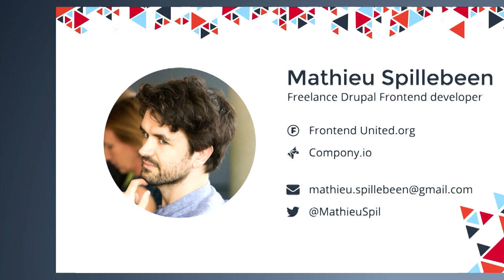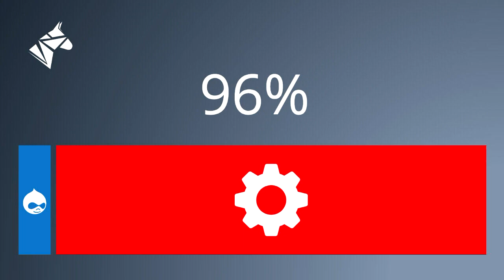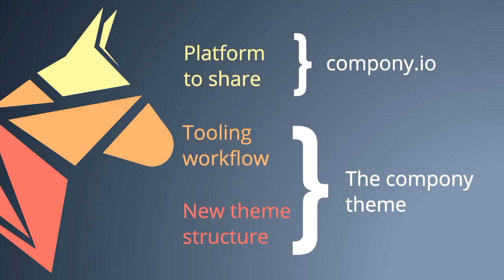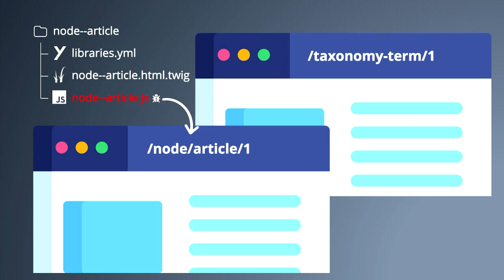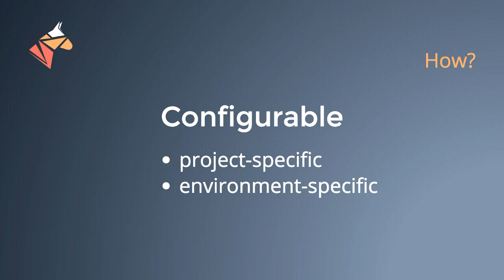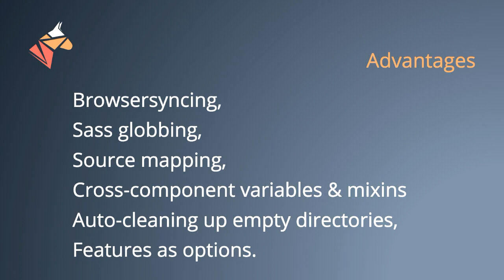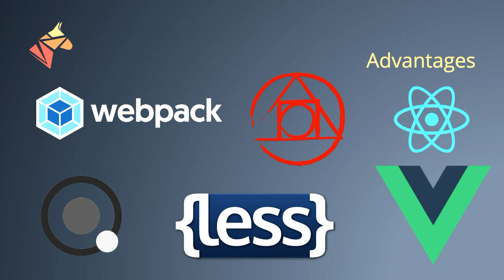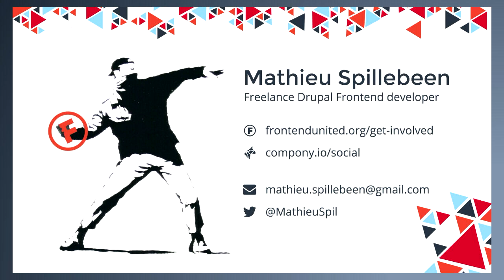"The future of Drupal theming?" - Mathieu Spillebeen (DrupalSouth Hobart 2019)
Mathieu Spillebeen

Session outline:
What if you don't need to decouple, to have some fun?
What if you could make your CSS and JS over 90% more lean, with just a slice of opinion?
What if the theming layer, is actually in your way?
What if someone is going to tell you about a cutting-edge native Drupal frontend alternative?
Would you come?
This talk is around the potential of splitting up the theming layer of Drupal

Fri Nov 29 09:00:00 2019 at Blackwood